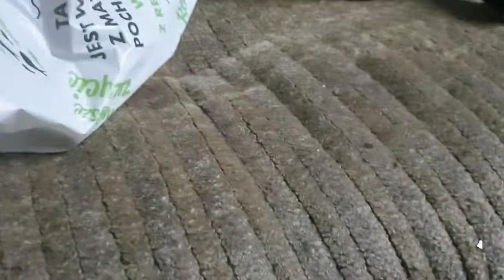Śniadanie z rana| PatoCoach VIP 2